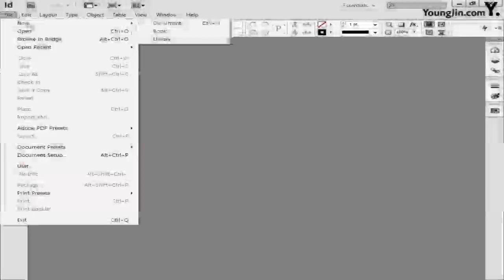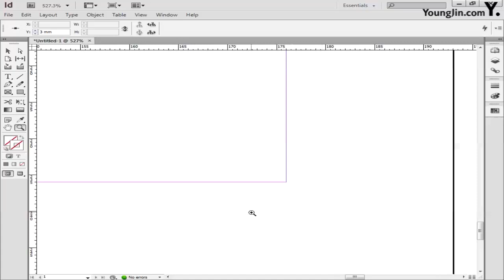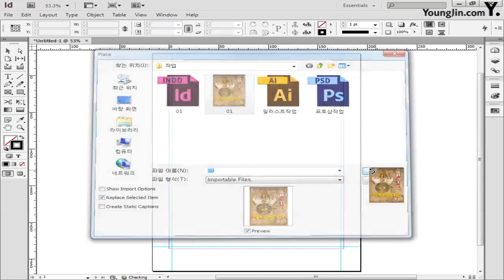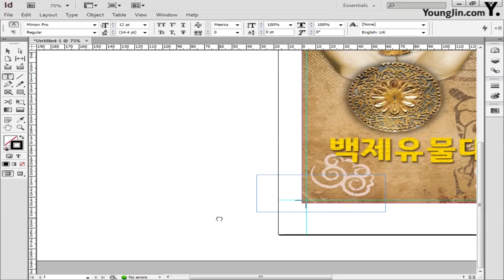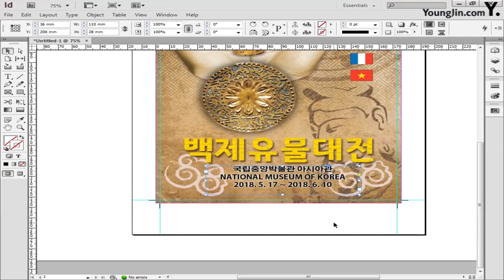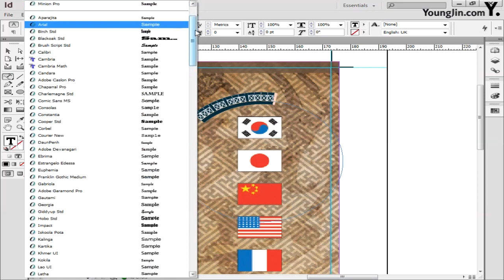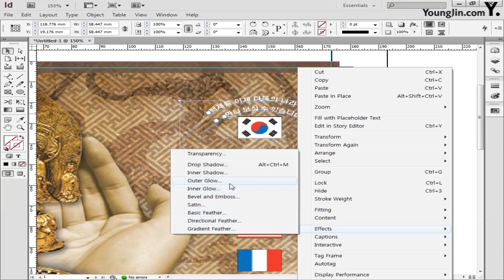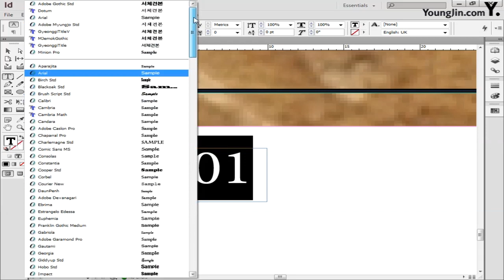[CS6] 백제유물대전 포스터_인디자인